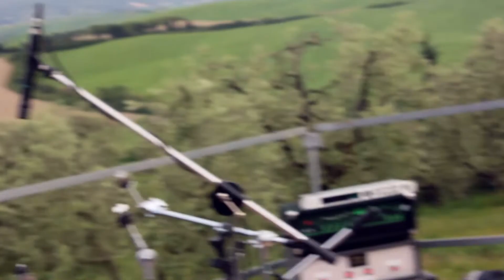Nikola Tesla - primo maggio '14